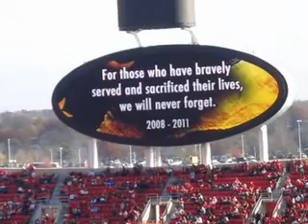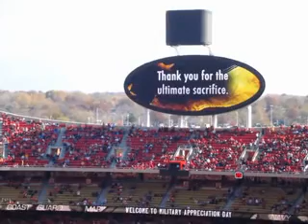Staff Sgt. William Bell surprise return home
Staff Sgt. William Bell surprises his family by returning home during the Dolphins vs. Chiefs game on November 6, 2011.